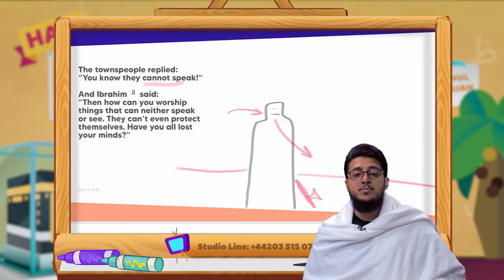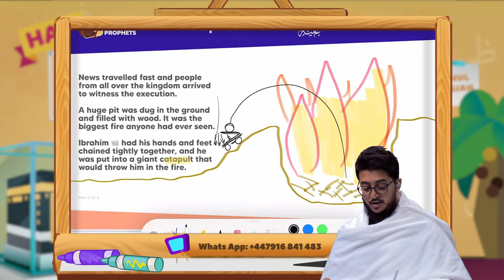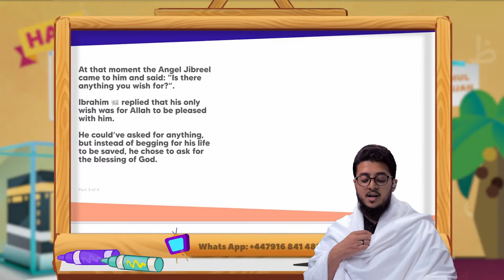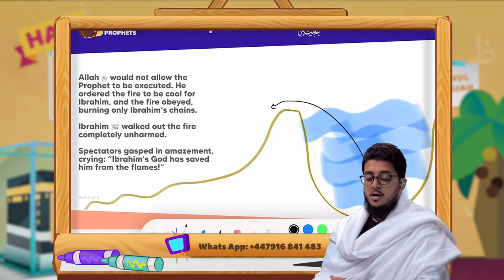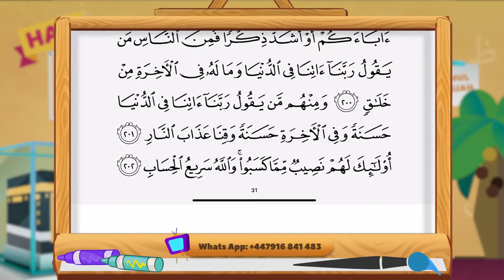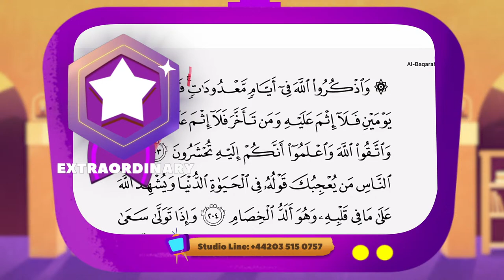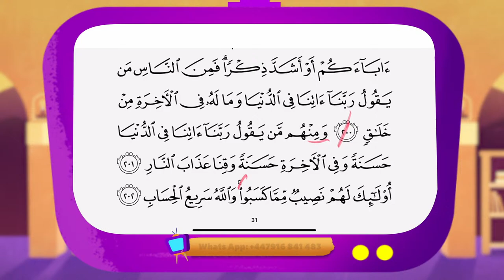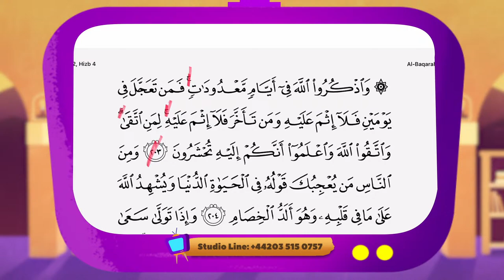MTV Hajj Special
Madrasah TV Hajj Special
Call in to recite on 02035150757

emanchannel.tv